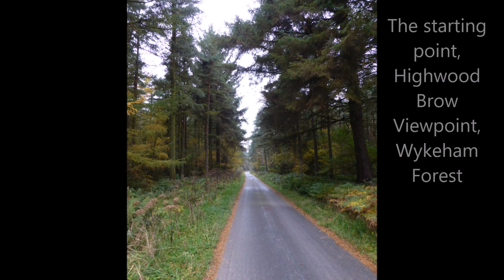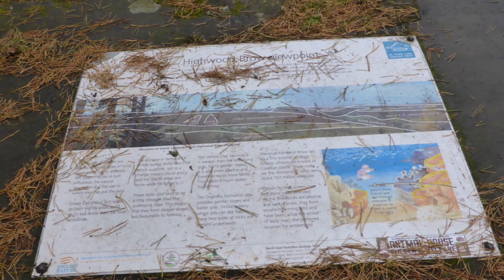Troutsdale & Wykeham Forest, North York Moors - 24 October 2015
The route, just short of 9 miles, starts from Highwood Brow Viewpoint, initially heading west towards Raptor Viewpoint, it continues along the ridge to Cockmoor Hall car park where we then descended along the country lane towards Keeper's Cottage before heading north along the bridleway onto Troutsdale Moor. The route then heads east along the ridge of Backleys before descending back to Troutsdale before returning south up Moor Road.
Music is King of Pain by The Police